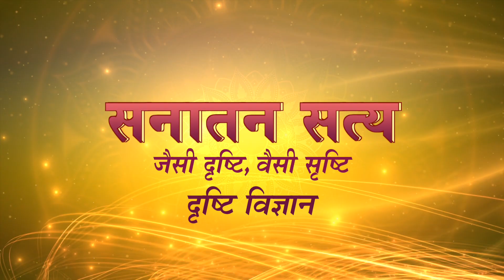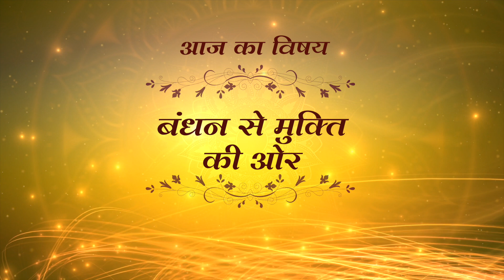DR. SOHAN RAJ TATER | SANATAN SATYA | SOHAM TV EP 081 | 21 NOVEMBER 2021